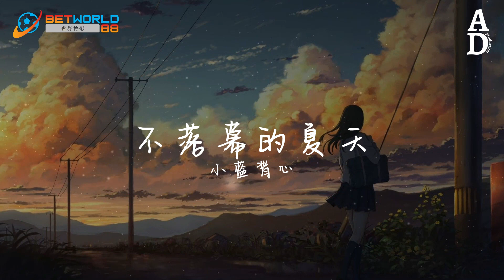不落幕的夏天 - 小藍背心『願時間流的慢一點 願晚風再溫柔些 願美好都在眼前 能看得見』【高音質/動態歌詞/Pinyin Lyrics】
演唱：小藍背心
作词：吴子健REmi
作曲：吴子健REmi
编曲：李健宇/孙正江@木星Studio
吉他：李健宇@木星Studio
制作人：吴子健REmi
混音：欧姆@木星Studio
音编：欧姆@木星Studio
和声：边一鸣@木星Studio

你像是下过雨的六月

转不停的昼夜

我会执着的

寻找你世界里

不落幕的夏天

愿时间流的慢一点

愿晚风再温柔些

愿美好都在眼前 能看得见

不慌不忙 望向你的双眼

藏在你视线中还是那份热烈

我问你风来的地方会有多远

你说只要闭眼就能听见

从热浪中窃来夏天

遗憾都被风扑灭

心动一直没停歇 刚好就在这季节

你成为了我的一整个夏天

转不停的昼夜

我会执着的

寻找你世界里

不落幕的夏天

愿晚风再温柔些

遗憾都被风扑灭

转不停的昼夜

我会执着的

寻找你世界里

不落幕的夏天

愿晚风再温柔些

转不停的昼夜

我会执着的

寻找你世界里

不落幕的夏天

愿晚风再温柔些